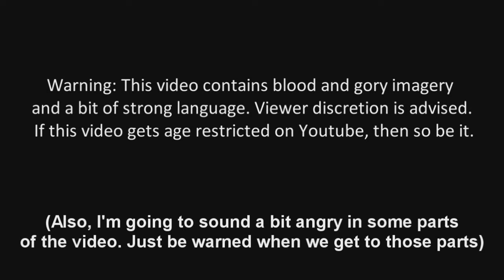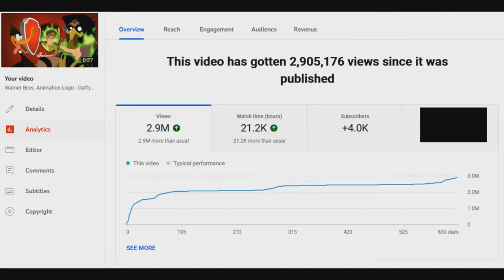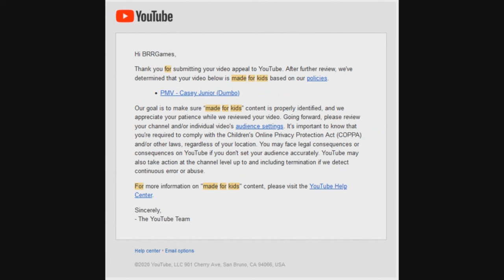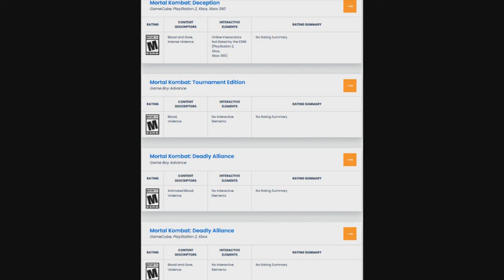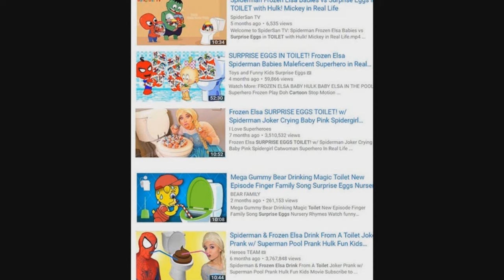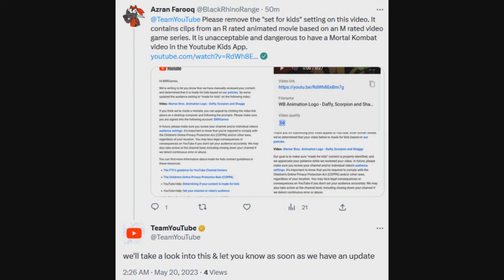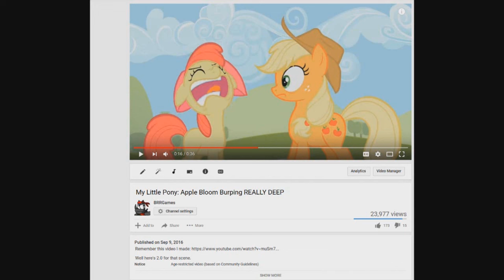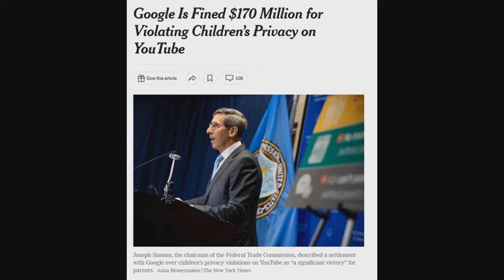(RANT) Youtube enforced my Mortal Kombat video to be "Made for Kids"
(UPDATE: I cut off the bit where I said YT is not a good place for me to monetize anymore. But later, I managed to get it back)

(UPDATE: HUZZAH! The "Made For Kids" label has been lifted! The Scorpion, Daffy and Shaggy video is free to be commented on once more!)

WARNING! This video contains bloody and gorey scenes, a few instances of swearing and me having an angry tone in some cases. If you don't like any of these, leave immediately.

Something happened. Remember this video where I basically combined two intros from the recent Mortal Kombat Legacy animated films, Scorpion's Revenge and Battle of the Realms which feature Scorpion from Mortal Kombat interacting with Daffy Duck from Looney Tunes and Shaggy Rogers from Scooby Doo.

However, yesterday. I got a mail from Youtube saying they automatically set it as "made for kids". I'm baffled for how A Mortal Kombat video, something that was intended for a mature audience unless it's a 90s movie or TV show based on MK, is labeled for kids. It's like saying the best bedtime story book to read to children is Mein Kampf.

I had to deal with this problem three times. First time was in my Casey jr. music video with My Little Pony ) and another was with my Skylanders Swap Force Soul Gem Previews with Different Songs Thankfully for the latter, they got rid of that restriction. But for the former, it's still kid labeled but I can understand. Here, I tried to appeal but they rejected it and I can't understand why they would do this.

Currently, I asked the Youtube team on Twitter to see if they can sort it out. If they can't, I might have to take down the video because it is too dangerous to have it online at this state. If my animations get tagged for kids too, I might be in serious trouble. I might have to shut down my Youtube channel if this goes out of hand.

What baffles me more however is that how one of my My Little Pony: Friendship is Magic videos got age restricted all because of burps ) (I also did a video essay about that ) and yet this MK video is total alright for kids to see. I am living in such a topsy turvy world.

Youtube really needs to know how to properly identify their videos before coming to a conclusion that they are in deed suitable for kids, by finding the source of those videos first. We cannot allow this BS to continue. Spread it to others if you must. Has it also happened to you?